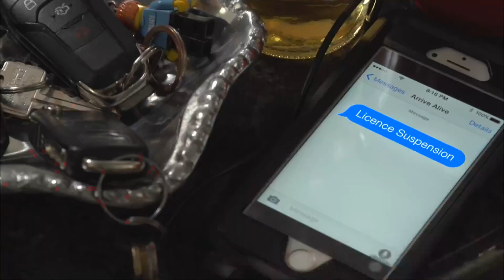Health Link | Rogers tv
Join host David Shearman as he talks to Jiya Kukreja and Islay Graham of The Pencil Project.